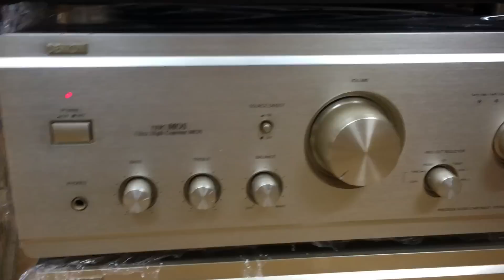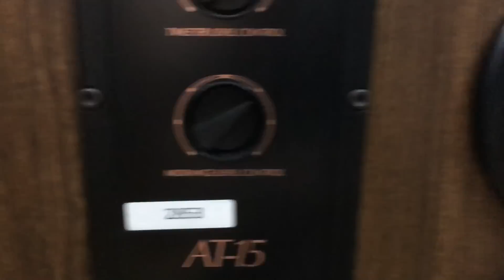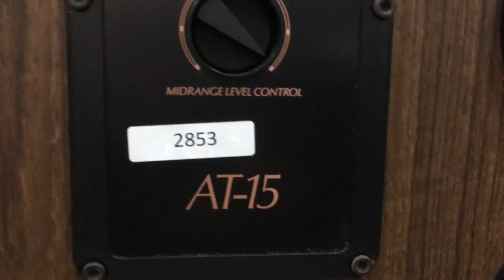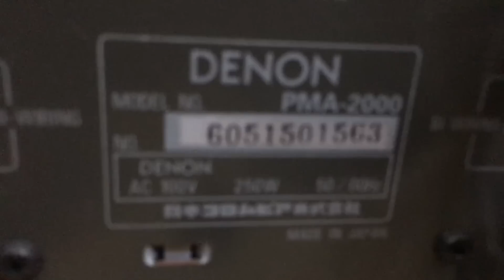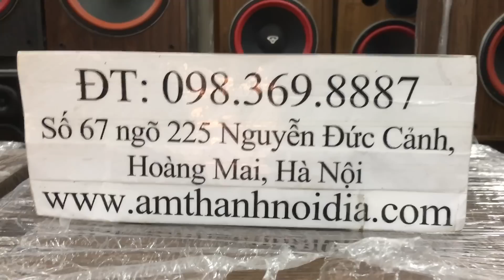Cerwinvega AT15 bass 40 đã cập bến sau bao ngày trông ngóng. Alo ngay 0983698887